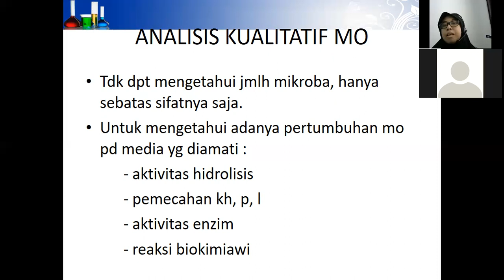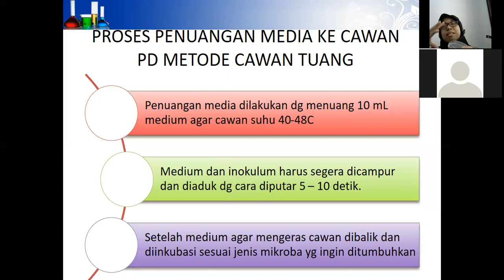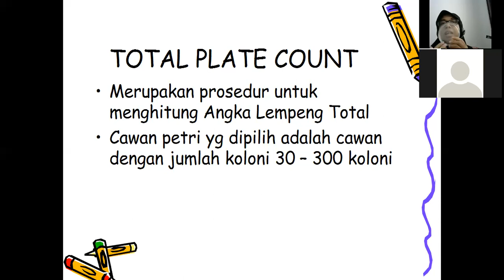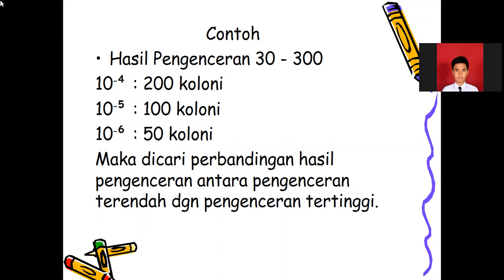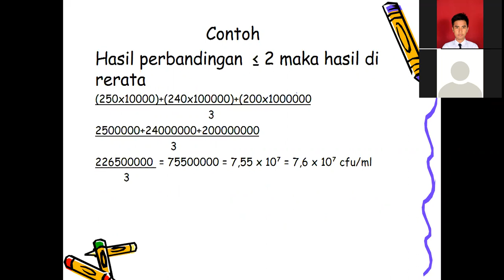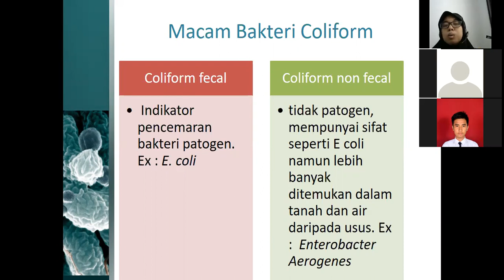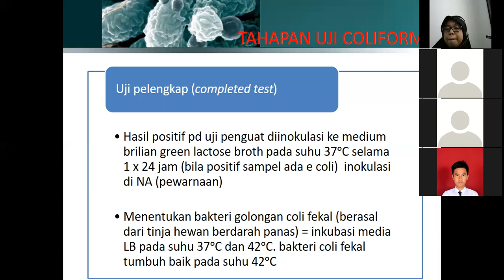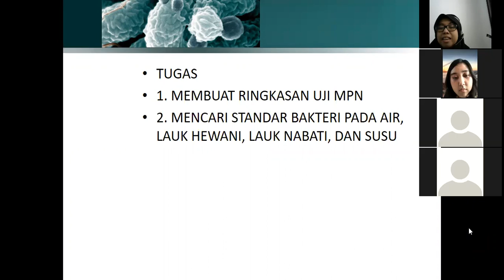ANALISIS KUALITATIF DAN KUANTITATIF MO SERTA MPN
REKAMAN ZOOM
MIKROBIOLOGI PANGAN
SEMESTER 3- PRODI D3 GIZI